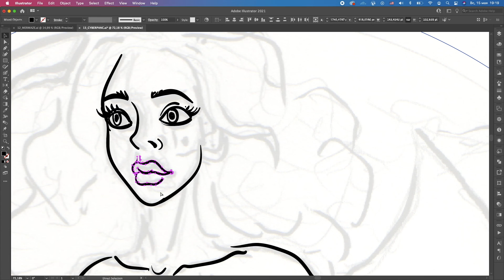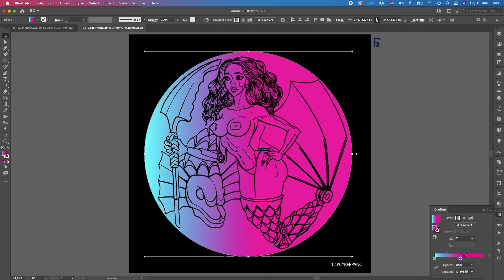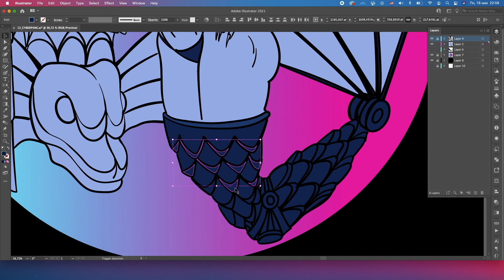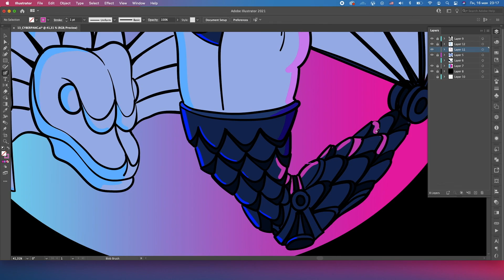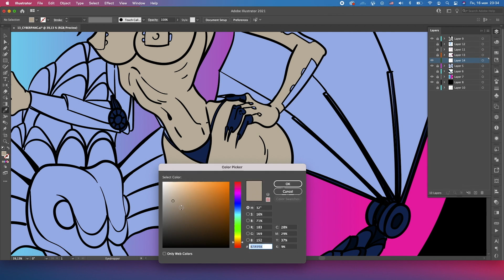CYBERPUNK ART. MERMAY 2022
Hello everybody! So the month of mermaids - mermay has begun. May. This is a challenge during which you need to draw a mermaid every day in accordance with daily prompts. I will post my drawings on my instagram account, the link will be below. I will sometimes post videos with the process of drawing to the music of my mermay 2022 on this YouTube channel. I'll try to do it every day, but I'm not sure I can do it. it will also be speed art with pleasant music. So today is the 13th day of the challenge of the mermay hashtag cyberpunk. A cyborg mermaid or a girl with a cyber tail and some ugly fish nearby. I hope you enjoy this video.